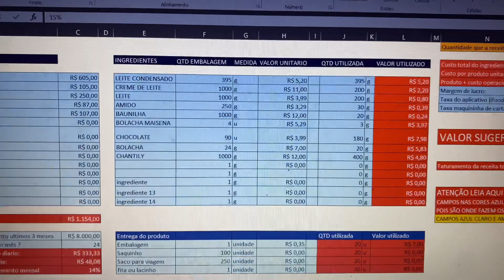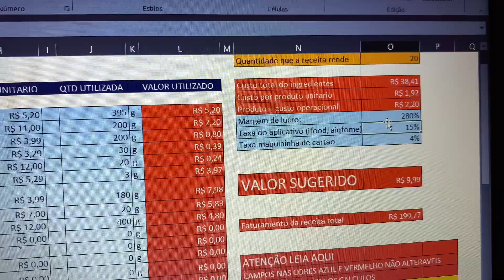LUCRE 280% TORTA HOLANDESA - 3 sabores/ Faça e venda em casa!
Torta holandesa, muito fácil e rende bastante, Receita completa

Creme branco
200gr de leite condensado
100gr de creme de leite
100gr de leite
1 colher de baunilha
1 colher de amido
200gr de chantilly

Farofa
 1 colher de margarina
1 saco de bolacha maisena

Ganache
90gr de chocolate meio amargo
200gr de creme de leite

Geleia de morango
Meia caixa de morango
2 xícaras de água
2 colores de açúcar

Creme de chocolate
200gr de chantilly
3 colheres de ganache

✅Voce se interessou pelo Método ou Manual que falei no vídeo ?
Esse é o link do meu WhatsApp, me chama lá que te explico certinho 👇🏻👇🏻👇🏻

MEU INSTA 🥰

😀Aprenda pricificar da maneira mais fácil com Método Precificação automático
✅Planilha de Precificação
✅Planilha Fluxo de caixa
✅Aulas gravadas
✅Suporte exclusivo
✅Disponível para Celular e Computador
🚨Ganhe um módulo BÔNUS com 3 estratégias para aumentar as vendas no IFood🔥

Link do método Precificação automático para delivery 👇🏻

Link do Manual Delivery do Zero